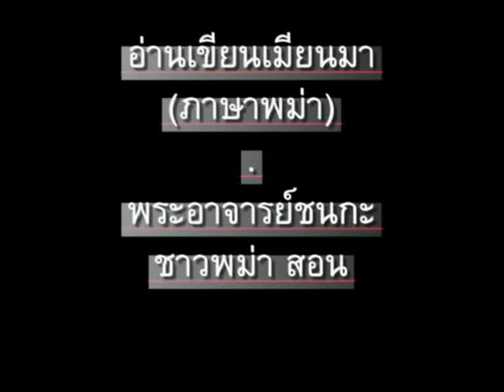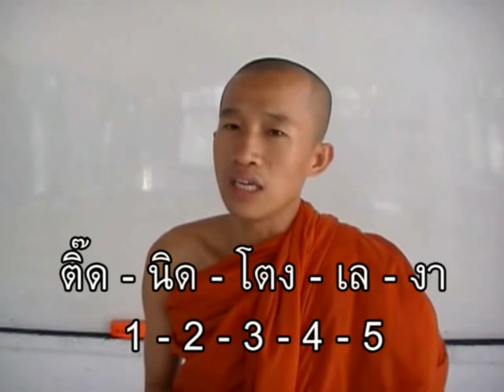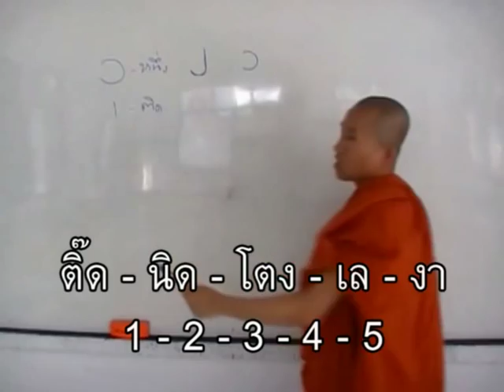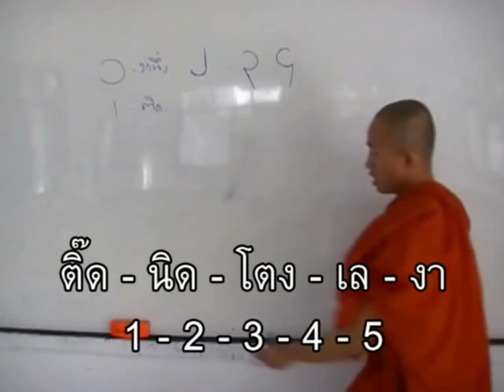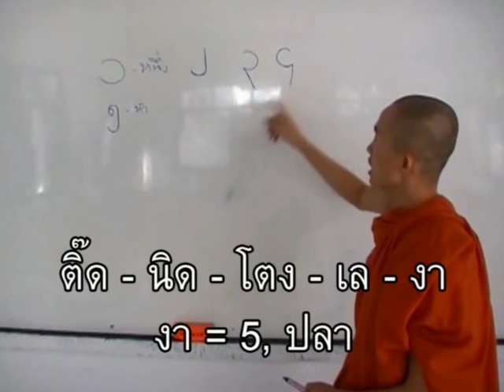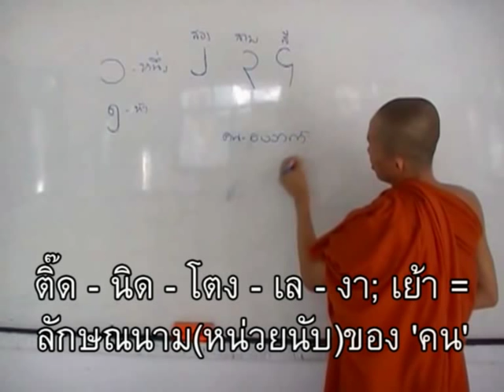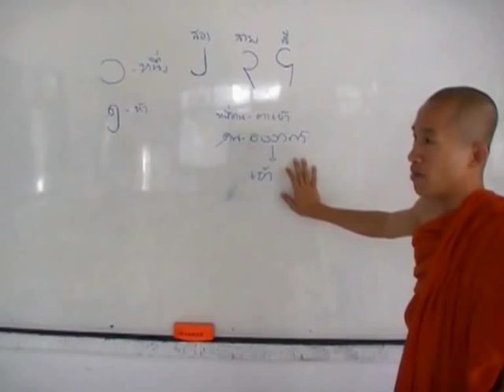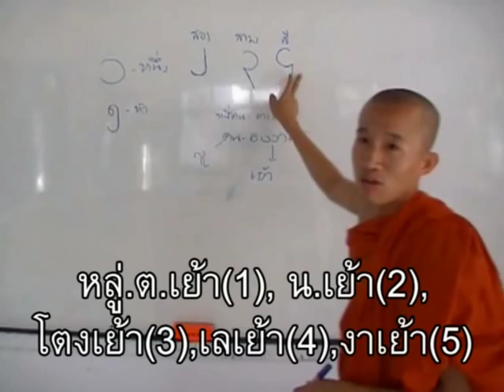อ่านเขียนเมียนมา(ภาษาพม่า) ตอน1/2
อ่านเขียนเมียนมา (ภาษาพม่า) ตอน 1/2 - ตัวเลข (1-5) // 'Read, Write Myanmar (Burmese / Burma language). 0001 - Numbers (1-5).ยินดีให้ท่านนำไปใช้ได้ โดยไม่ต้องขออนุญาตครับ // CC: BY-NC-SA //